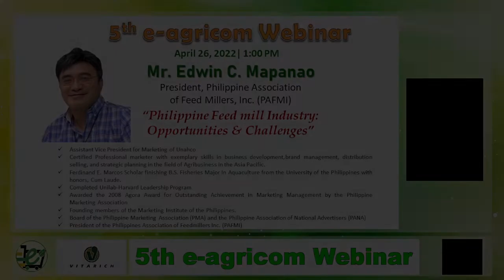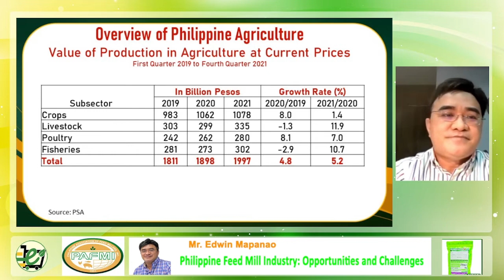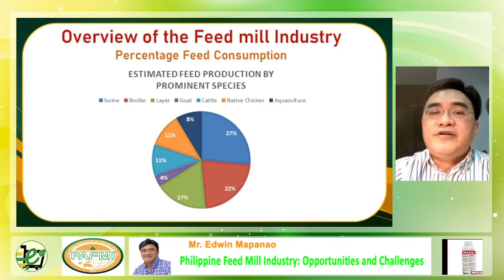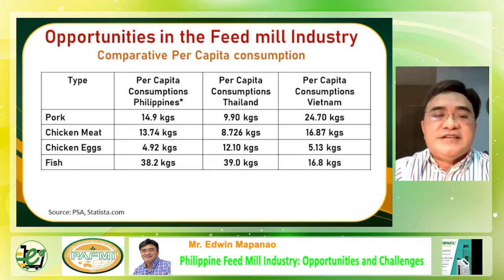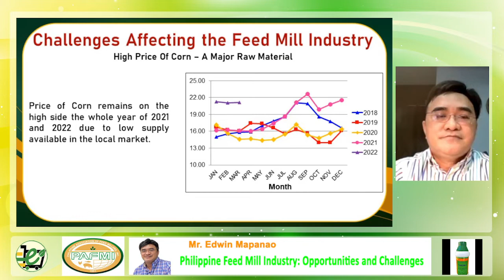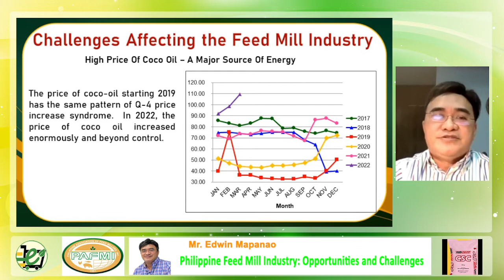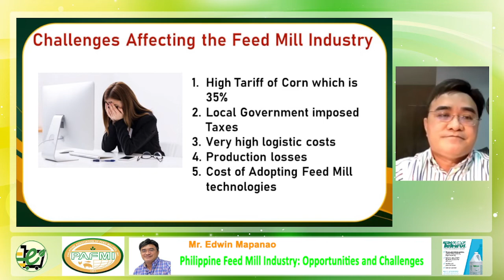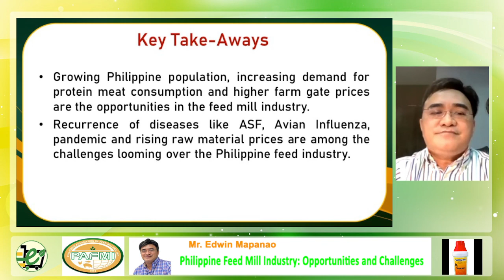Philippine Feed Mill Industry Opportunities and Challenges